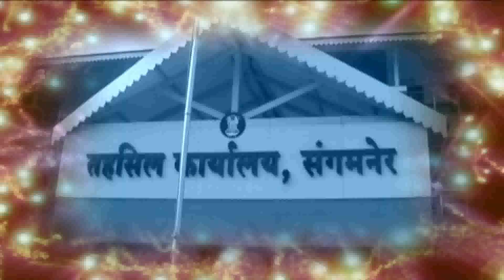सुप्रसिद्ध अभिनेते हार्दिक जोशींनी घेतले आई भगवतीचे दर्शन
janmat marathi Nashik ,